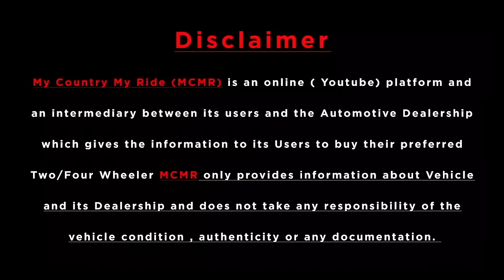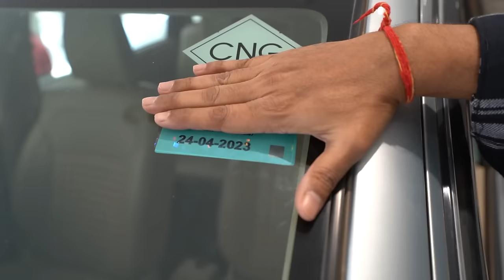Dealer Giving 1 Lakh Per Month Money 🔥 | Used Taxi Business With Chadha Motor Sales 🔥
Dealership Name : Chadha Motor Sales Pvt. Ltd.
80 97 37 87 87

ADDRESS : 10/59-D Block 10, Kirti Nagar Industrial Area, Kirti Nagar, New Delhi, Delhi 110015